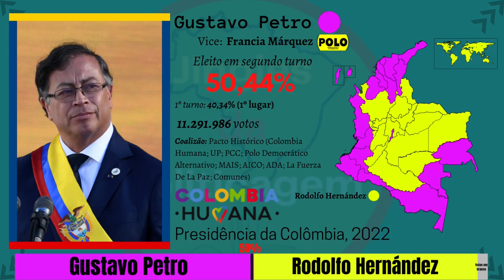Jingle de Gustavo Petro -"Petro mi presidente"- Presidência da Colômbia 2022